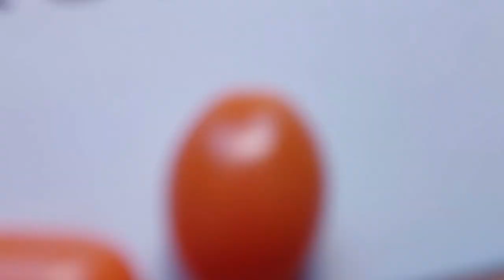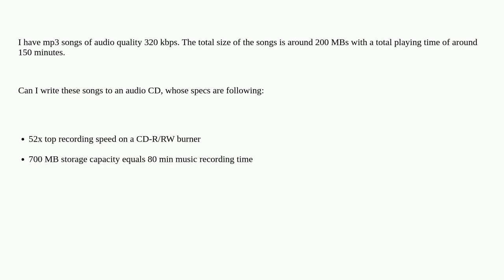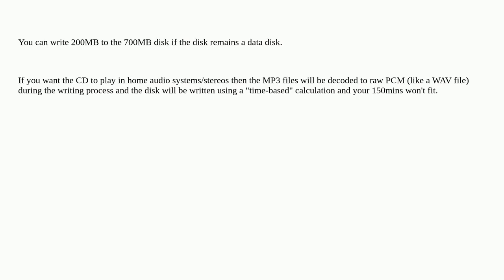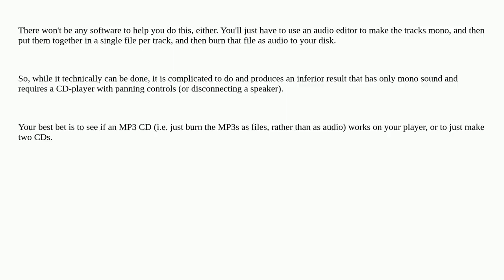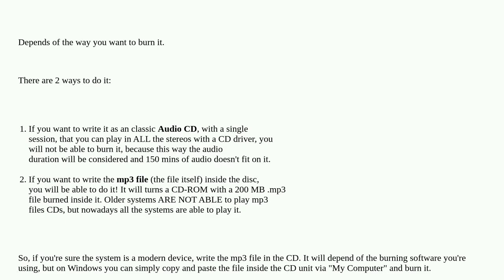Can I write (200 MB - 150 min) music to a (700 MB - 80 min) CD?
A special thanks goes out to the community

  cd-burning compact-disc audio music